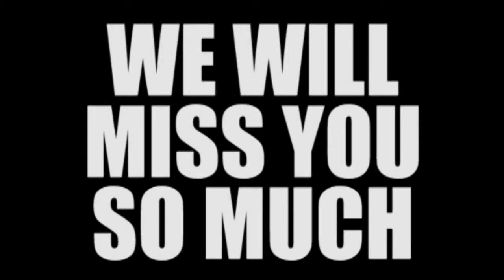The DBP - ISE Funk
The Superintendent of ISE International School, Thailand is retiring at the end of the 2014-15 school year. This is the video created by the Secondary students as a tribute to all his years at ISE and in Thailand.

Students changed the lyrics of "Uptown Funk" by Mark Ronson ft. Bruno Mars to talk about Dr. Brewitt in our video - "ISE Funk"

We removed the copyrighted song in the end credits.